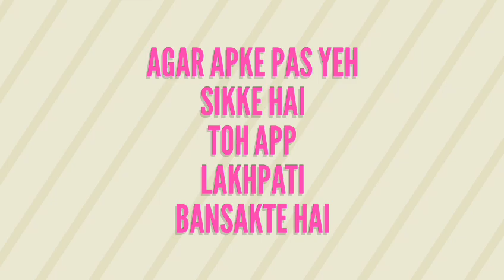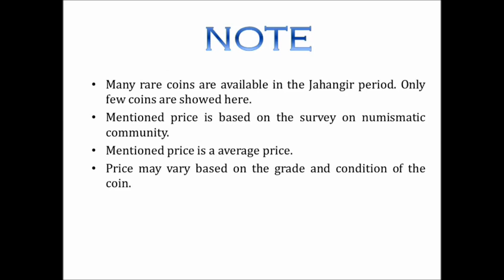If you have this coins you will become lakhpati | sell indian coins | rare indian coins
Namaskar doston apka swagat hai hamare iss channel me,mai apko bataunga har rare indian coins ke baare me..

if you have this coin you can become crorepati

agar apke pas hai toh zarur iss video ko end tak dhekiye ga.

rare indian coins ki bhot demand ke kaaran kafi fake coins market me aachuke hai...
kharid ne se pehle uski jaach zarur kare...

Iss channel pe apko sabhi rare indian coins,indian old coins,old coin price,sell old coins,ke baare me sabhi jankari milegi...
iss video me coin ki price aanek website se li gayi hai...
iss channel sirf indian old coins ki present value dusre website jaise ki ebay etc se li gayi hai...
iss channel ka maksat sirf rare coin ki information dena hai...rare indian coin ki demand se price uper neeche hosakta​ hai...

dhanyawad doston agar apko yeh video pasand aaye toh plz like kariye aur subscriber kariye ga hamare iss channel ko.

note- Agar apke pas bhi indian old coins,rare indian coins, hai toh plz comment pe likhiye ga apke coins ke details..
Agar apke coins ya notes coin collecter ya kisi aur ko chahiye toh vo apko zarur contact karega dhanyawad...